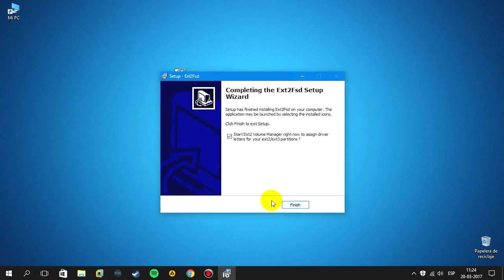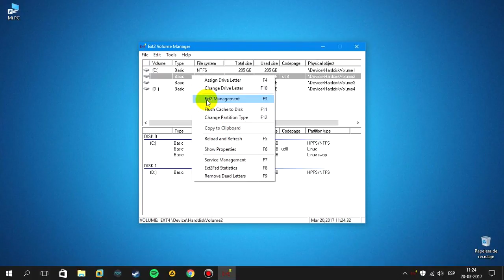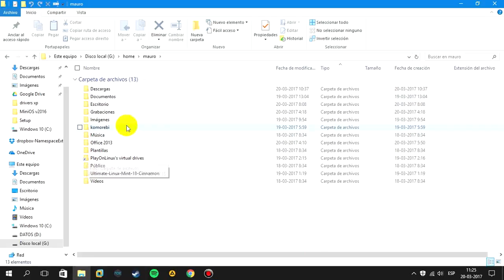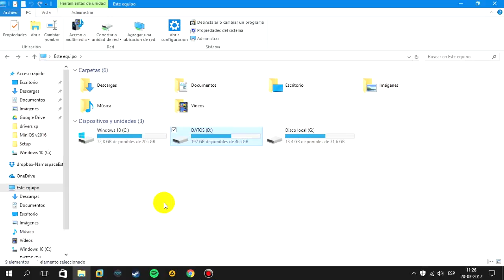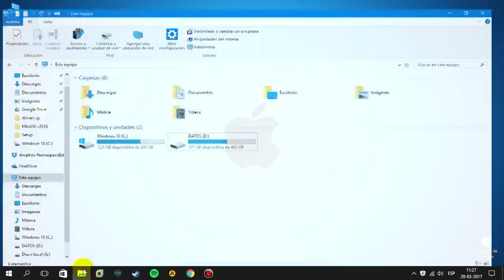Manipula particiones de Linux desde Windows con este programa [2017]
Con este programa podrás manipular al 100 % tus particiones (home, root, etc)  de sistemas Linux en Windows y viceversa , así poder ver tus archivos, mover, copiar, etc, todo en unos pasos muy fáciles de hacer.